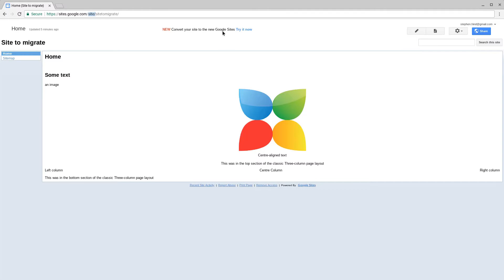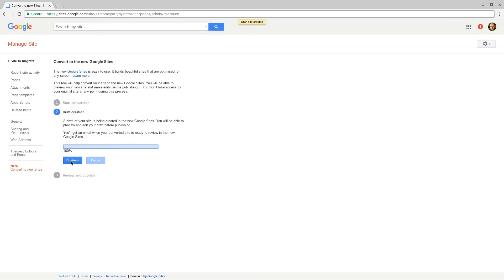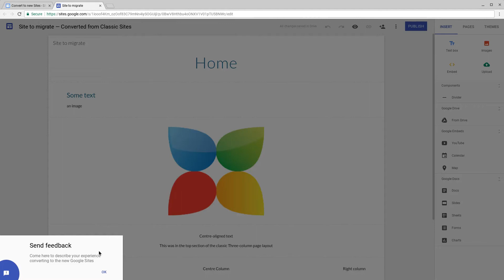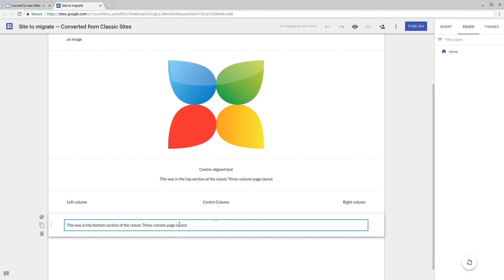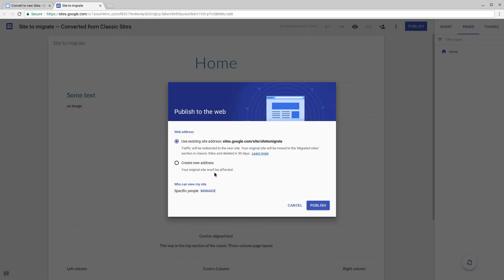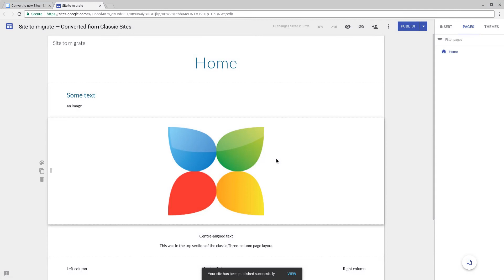Migrate personal classic Google Site to new Google Sites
Google has released the classic to new Google Sites migration tool for personal, consumer Google Sites (sites made with a personal Google Account or a Gmail account). If your site is suitable for migration then you will see a notification to start the conversion to new Google Sites.